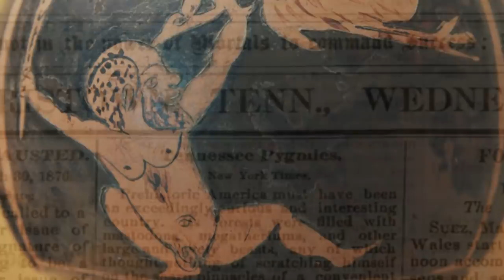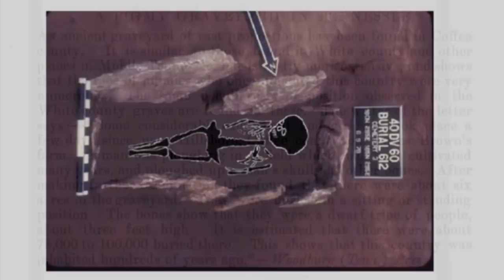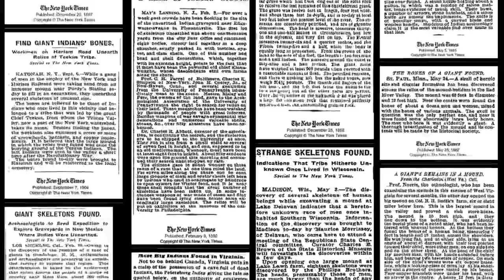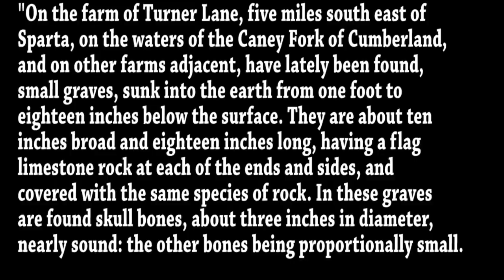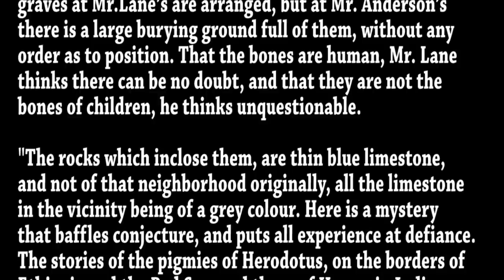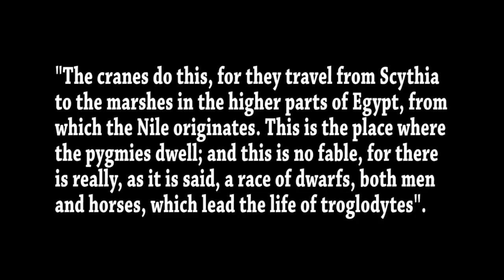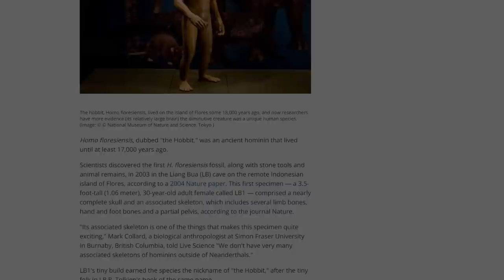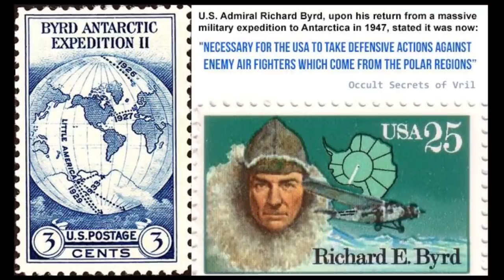Mass Grave of Ancient Race of Dwarfs Discovered - ROBERT SEPEHR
In Germanic mythology, a dwarf is a short human-like entity that dwells in mountains and in the earth, and is variously associated with wisdom, blacksmithing, mining, and crafting.. For years, stories have persisted about Cherokee "little people" in eastern North America.

Homo floresiensis is a pygmy archaic human which inhabited the island of Flores, Indonesia, that stood approximately 3 feet 6 inches tall, had tiny brains, large teeth for their small size, no chins, receding foreheads, and relatively large feet due to their short legs.

Throughout the history of North America, tales abound of the discovery of the remains of abnormally large and even “giant” prehistoric humans.